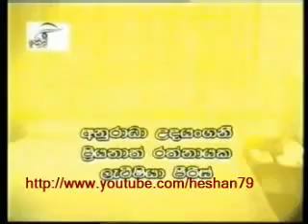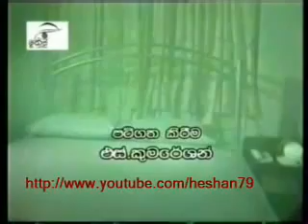Ran Dalambuwo - Sinhala Teledrama - Part 01 || Muveen Creations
Muveen Creations Presents Ran Dalambuwo

Produced by Rangana Premaratne & Kelum Shiromala | Co-Producer: Jayasiri Fernando

Directed by: Gaya Ramya Alwis

Starring: Rangana Premaratne | Tony Ranasinghe | Nisansala Jayathunga | Suvineetha Weerasinghe | Neil Allus | Terry Jayasinghe | Anjula Rajapaksha | Surangi Ruwanmali | Anuradha Udayangani

Telecasted in the year 2003 this became a very popular teledrama among the public.